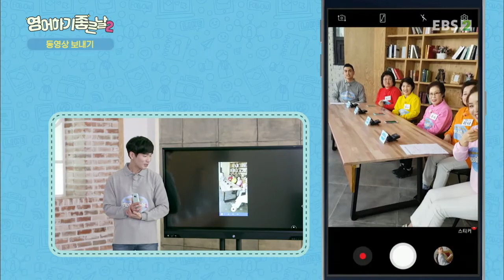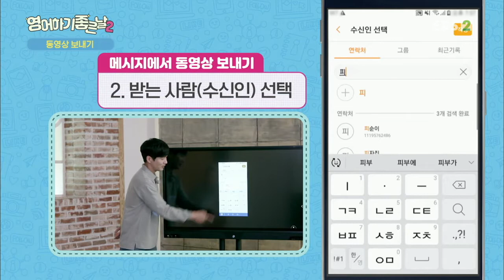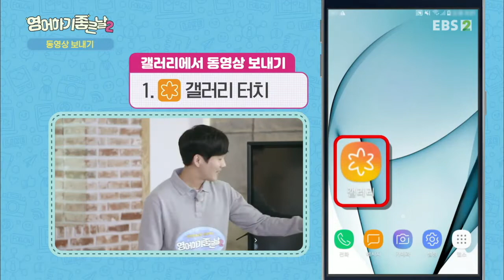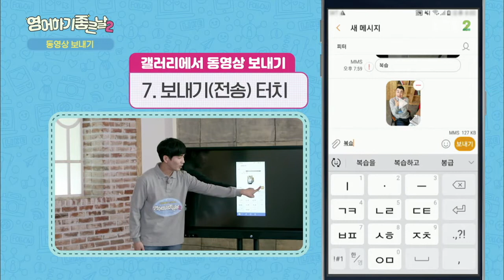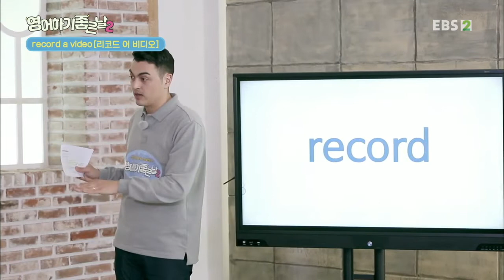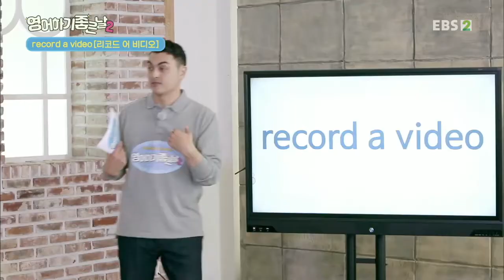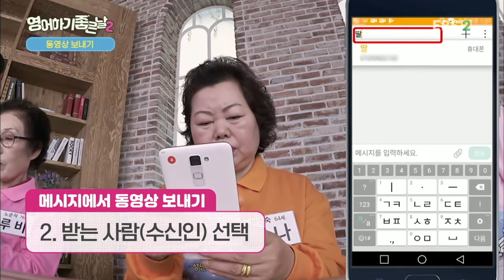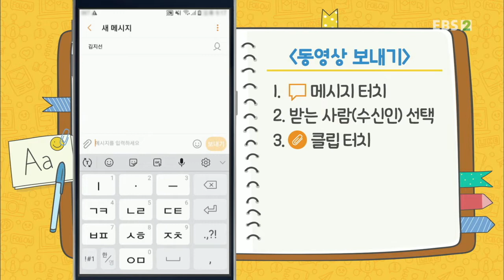성인문해교육 프로젝트- 영어하기 좋은날 2 - 동영상 보내기 / record a video (리코드 어 비디오)_#001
공식 홈페이지 동영상 보내기 / record a video (리코드 어 비디오),

문해능력은 인간다운 생활을 위해 필요한 읽기,쓰기,해석,소통의 능력입니다.

이미 영어가 생활 전반에 널리 사용되고 있는 현실 속에서,

아무리 한글을 읽고 쓸 수 있다고 하더라도 영어를 제대로 읽고

이해하지 못한다면 또 다른 비문해의 사각지대에 놓이게 됩니다.

이에 본 프로그램을 통해 영어학습의 기회를 놓친 문해 학습자들은 물론, 일반 성인들까지

아우를 수 있는 유쾌하고 즐거운 성인 영어 공부를 시작하고자 합니다.